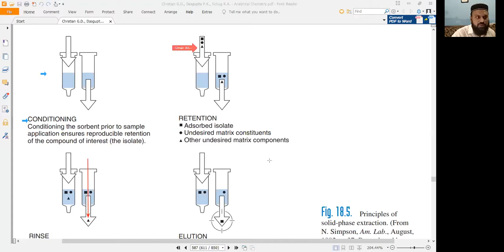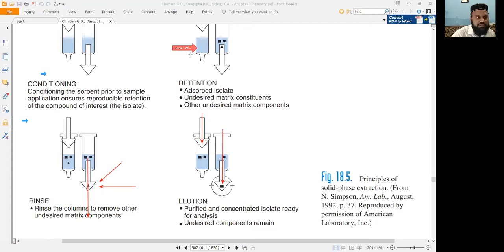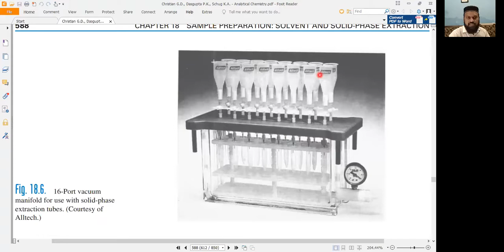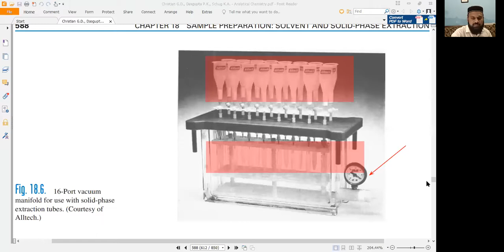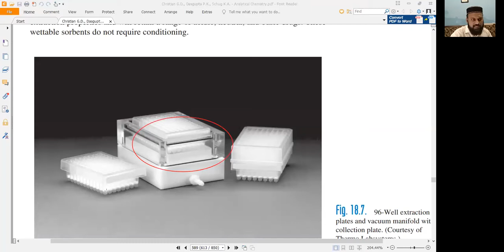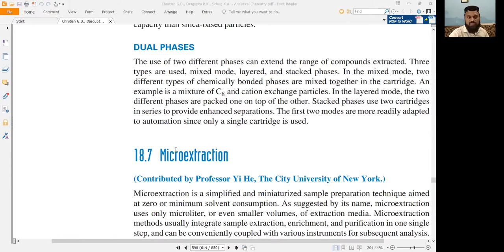Solid Phase Extraction 2/2 | BS Analytical Chemistry 4th Semester | PU / GC University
This lecture give the highlights about the solid phase extraction at university level specially designed for government college university and Punjab University. This lecture is taught from G D Christian book.